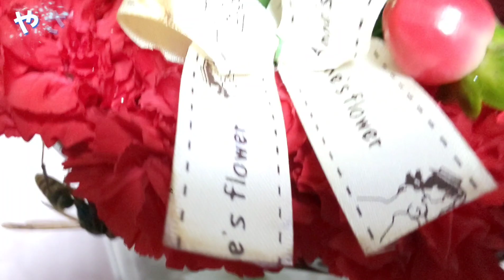陽向と日影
最近は雨や荒天が多い。撮影日は降ることがなく助かる。5号巣では、4号と8号が健在だった。気温が1桁から15、16、17度と上がるにつれ5号巣は活動し始めるが、日影で真昼しか陽が当たらない8号巣では静まり返っている。オレオが居た。一番奥で護衛をしている。オレオがもしも巣を離れたら保護したいと機会を伺う。
やさおは元気で仕方ない。お花畑を忙しなく慣れない様子で歩き回る。
今日はハチミツを爆飲みした。大体スズメの涙程を1日2回くらいが適量と考える。
家族から貰って居るのもだいたいその量だと思う。